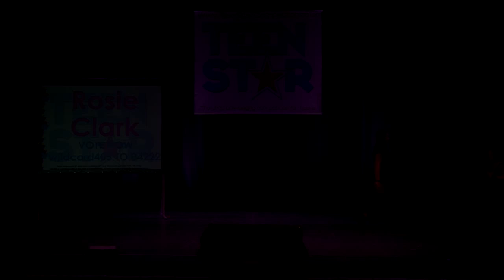WHEN I WAS YOUR MAN - BRUNO MARS Performed by Rosie Clark at TeenStar Singing Competition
WHEN I WAS YOUR MAN by BRUNO MARS was performed by Rosie Clark at the Essex Regional Final of TeenStar singing competition. Acts went through at the Essex singing competition with the chance to win prizes and perform at the National Grand Final.

Also check out the OPEN MIC UK SINGING COMPETITION - AUDITIONS COMING SOON! For more information and to ENTER go to go

Previous Open Mic UK Singing Competition winners include Birdy and Jahmene Douglas and auditions begin in August! For more information about the singing competition and to ENTER go